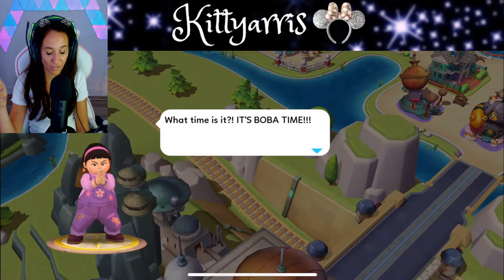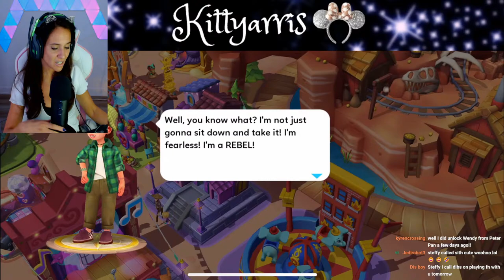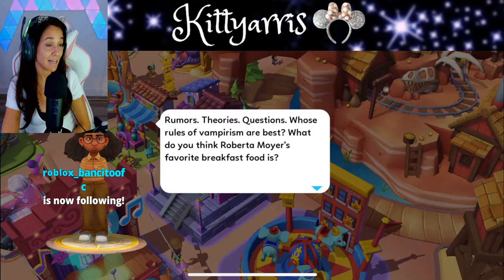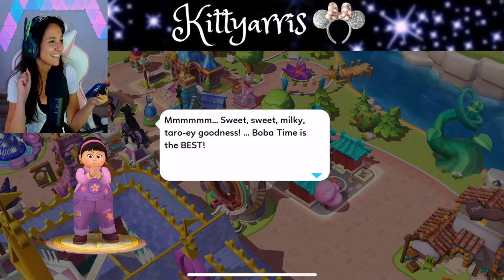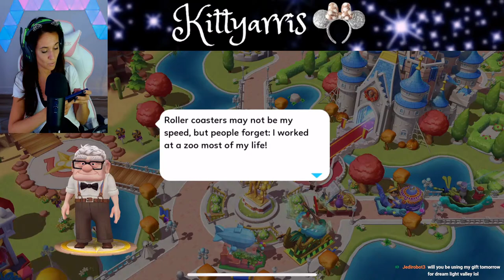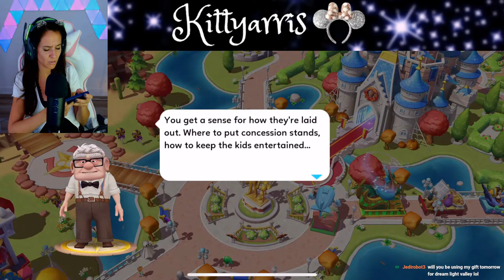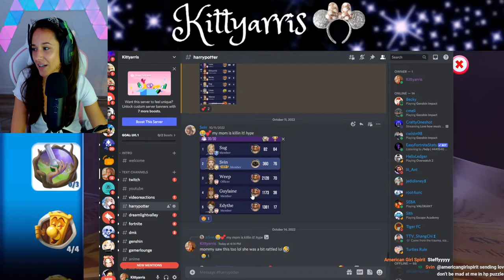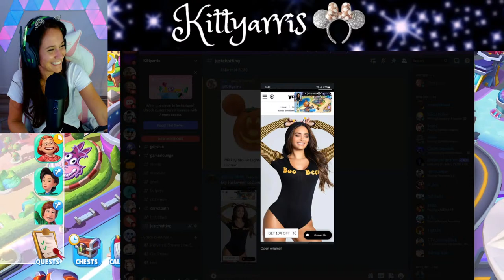HOCUS POCUS Joins My Kingdom! NEW Update 63 Disney Magic Kingdoms Kittyarris Livestream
Amazon Wishlist! ALL Gifts will be showed in a special YouTube Video

The content in this video is for ages 13+

Chat Rules
1. Be kind
2. NO self promoting
3. NO Recruiting
4. Spamming is allowed but use your head when you do it
6. Have fun